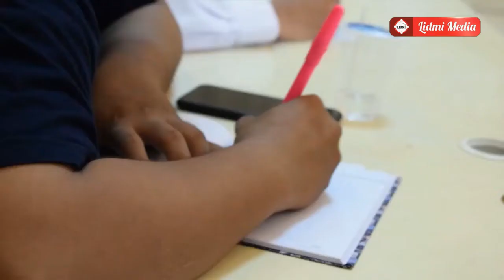Teaser Muktamar IV Lidmi | Mewujudkan Pemuda Rabbani Menuju Indonesia Beradab